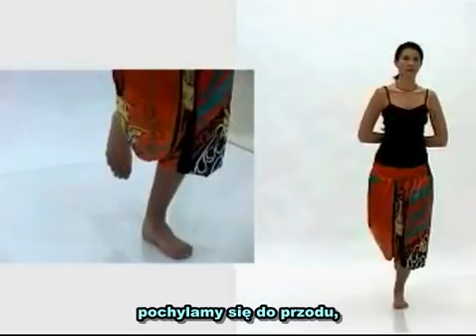Maria Gusiewa-Kobieca gimnastyka "Narodziny gwiazdy" (górny świat) PL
Ćwiczenia przedstawione na filmie nazywają się "Narodziny gwiazdy" ,autorką ich jest Maria Gusiewa. Jest to gimnastyka tylko dla kobiet. Ćwiczenia pochodzą z jednego wspólnego pnia, lecz te na filmie, jak twierdzi autorka, w sposób istotny różnią się od podanych w książce "Gimnastyka czarownic" autorstwa Gienadija Adamowicza.